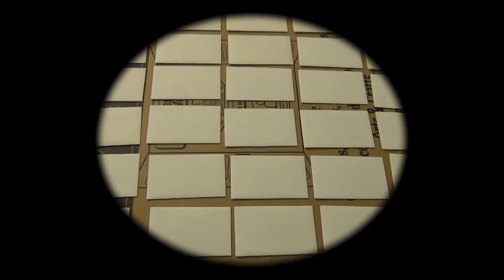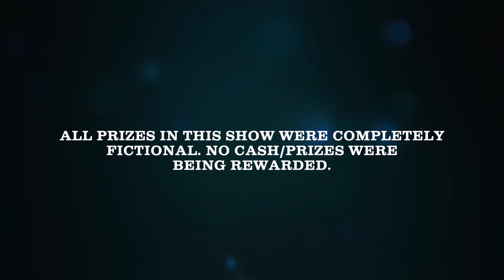The Hidden Envelope! | Season 1, Episode 8 (11/5/2015)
On today’s episode of The Hidden Envelope, its the first ever Home Player Game where one YouTuber at home can win up to $100,000! Who will it be? Find out and enjoy!